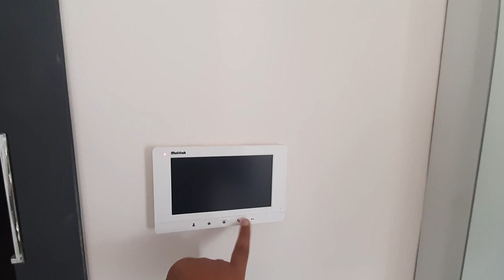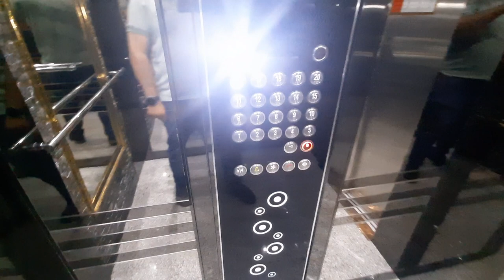AD NO 80 | Inside Complex | 4+1 Apartment for sale in Turkey | The Price (USD) 141,000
apartment for sale in ankara/turkey

contains 4 rooms + living room

 the price is negotiable

The apartment is on you and the residence permit is on us

Own the apartment and get real estate residence permit

Total area is 175 square meters

Close to the main street, Schools and bus stop

Floor 3

Building floors number = 20

Age of Building = 0

There is a balcony in the apartment

Tapu type is 100% property ownership

Location Ankara Kecioren Ovacık

 price (TL) 2,550,000 Turkish Lira
price (USD) 141,000 American dollars

We have more than 150 apartments for sale in ankara city starting from 20.000 USD.

 Ahmet Agha
Masha Allah Real Estate Office

Follow our channel to be updated with regards to the following subjects

villa for sale turkey
house for sale turkey
apartment for sale in turkey
turkey real estate
ankara real estate
istanbul real estate
land for sale in turkey
turkey citizenship
turkey residential permit
apartments prices in turkey
investment in turkey
rental prices in turkey
life in turkey
turkey
turkey small and big cities
ankara the capital of turkey
tourist permit in turkey